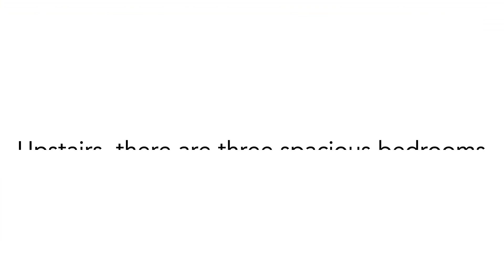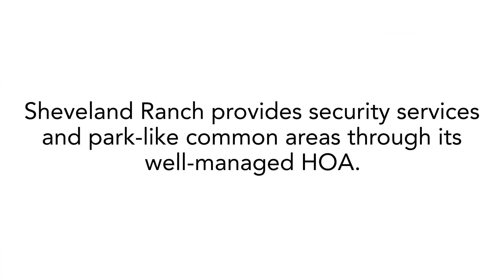2235 Sea Hero Court ~ Napa Home for Sale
2235SeaHero.com
Sheveland Ranch Townhome, Where the Living is Easy!
Spacious Sheveland Ranch home with no rear neighbors ready for you to make your own! Enjoy more than 1700 square feet of living space with generous indoor storage and a two car garage. The first level of the home epitomizes open concept living. Comfortable living room with gas fireplace and lots of windows, which bring in warm, natural light. The large dining room opens to a quaint patio and outdoor area with new water-wise landscaping. Upstairs, there are three spacious bedrooms boasting plenty of room for guests or an in-home office! Primary bedroom includes a custom built-in closet organization system and ensuite bathroom with dual sinks, oversized tub, and shower. High ceilings throughout! Sheveland Ranch provides security services and park-like common areas through its well-managed HOA. Great proximity to Napa Yacht Club, Napa Valley Community College, Kennedy Park, Skyline Park, South Napa Marketplace, Highway 29, and downtown! If you’re looking for easy Napa living in a wonderful neighborhood, this is it!